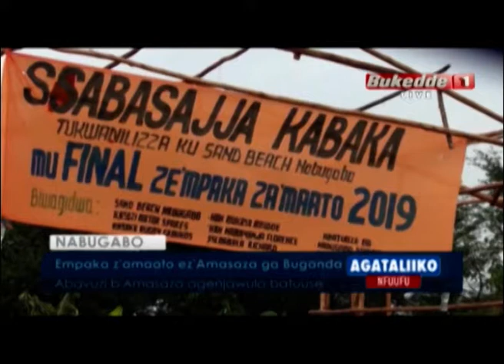Okubaka : Ez'ensi yonna eza Netball World cup.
Abazannyi 12 balangiriddwa, Kiwanuka ye mutendesi.
- Empaka z'amaato, ez'Amasaza ga Buganda. Abavuzi b'Amasaza agenjawulo batuuse.

Sports:
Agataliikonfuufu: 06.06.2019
Becky Cynthia Nakimera